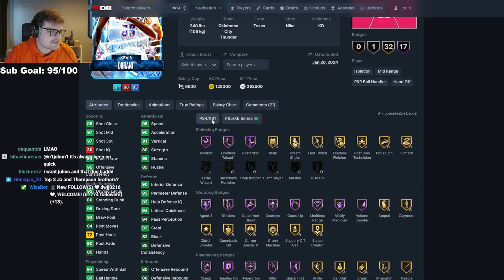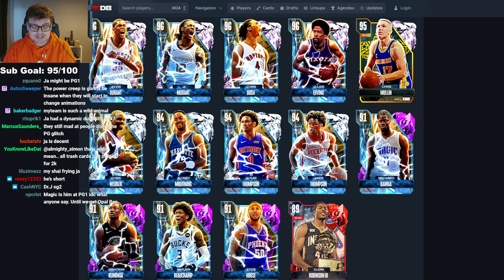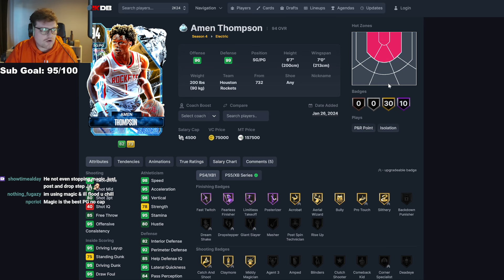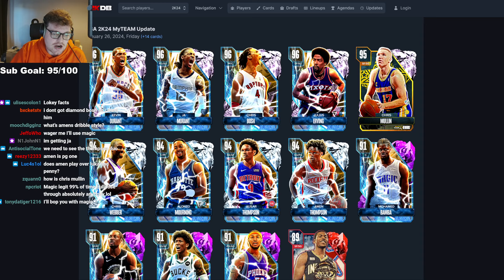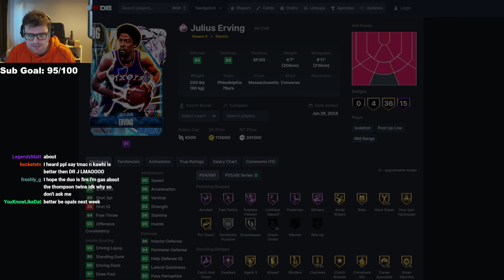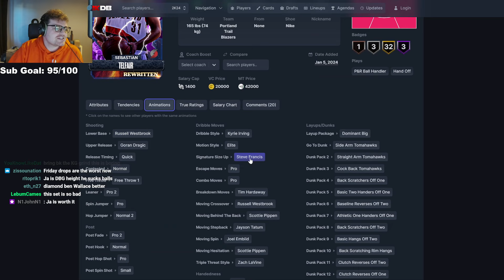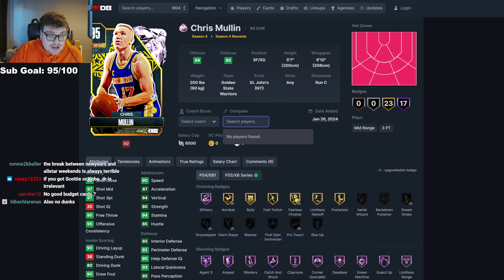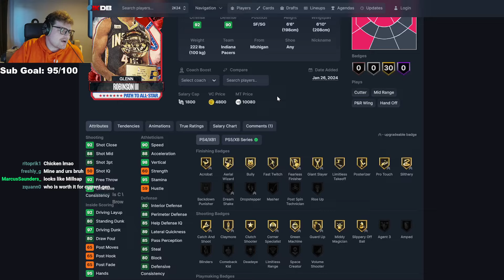these cards are awful...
NBA 2K24 WHICH ELECTRIC CARDS ARE WORTH BUYING! NBA 2K24 MyTEAM!

PINK DIAMOND KD, JA & MORE COMING IN ELECTRIC PACKS IN NBA 2K24 MyTEAM!! This video is going to be a short video of the DBG youtube channel. this is a clip channel where i will be showing stream highlights as well as things that are not long enough to make into youtube videos. expect to see nba 2k24 myteam locker codes, nba 2k24 myteam gameplays as well as nba 2k24 myteam reactions on this channel.

amethyst eddie house,
amethyst marjon beauchamp,
amethyst jonathan kuminga,
amethyst mo bamba,
diamond ausar thompson,
diamond amen thompson,
diamond alonzo mourning,
diamond chris webber,
pink diamond julius erving,
pink diamond chris bosh